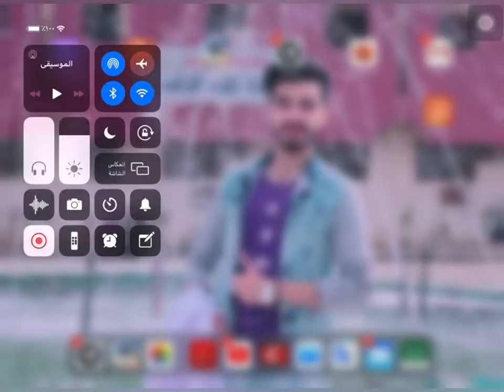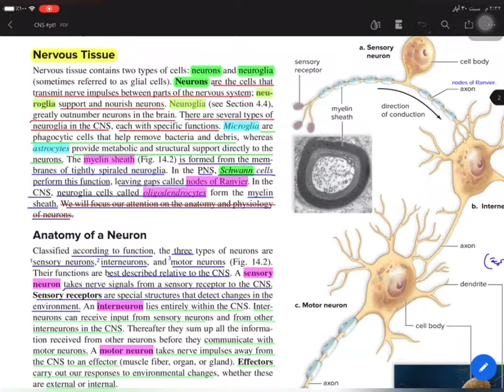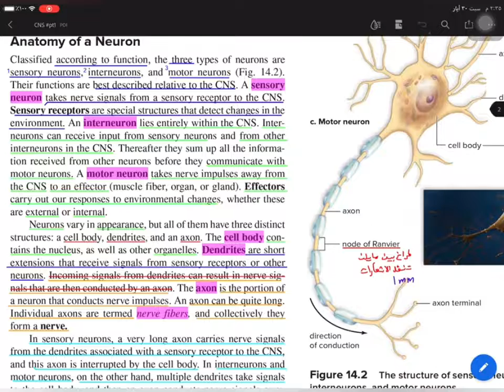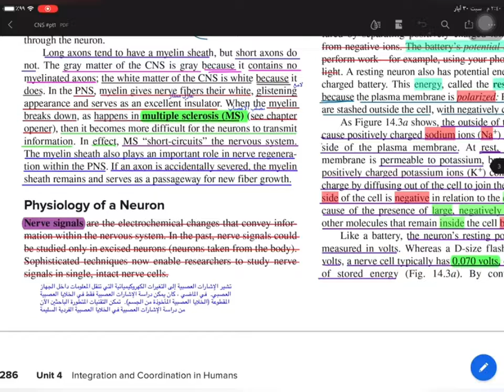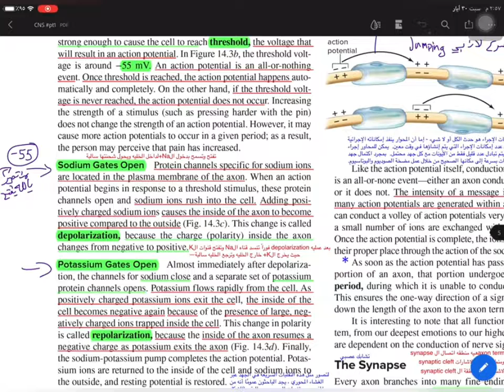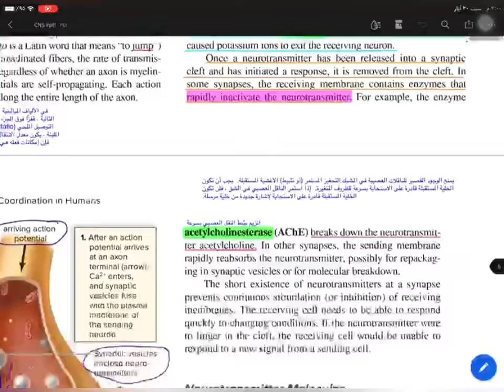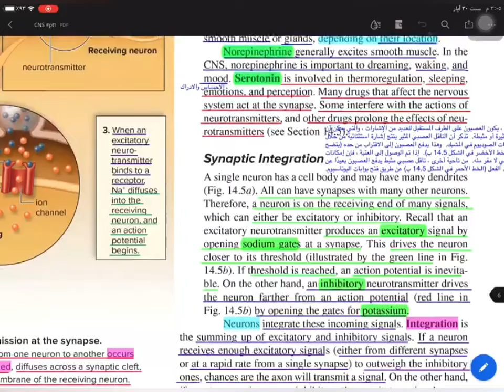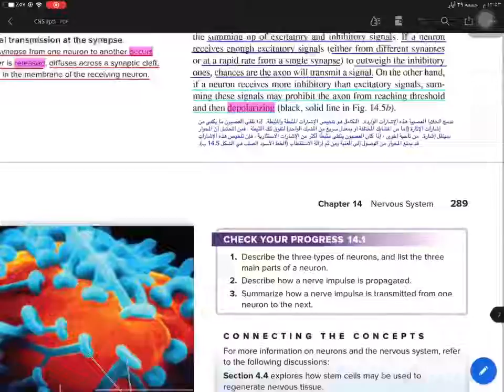Nervous System (شرح احد الطلاب)pt1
شرح الطالب ضياء الدين الاسدي